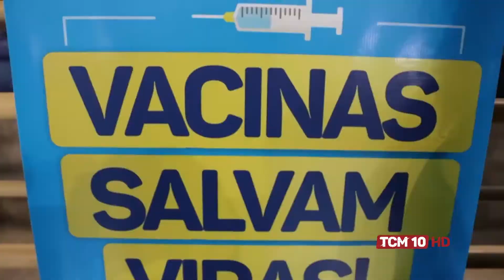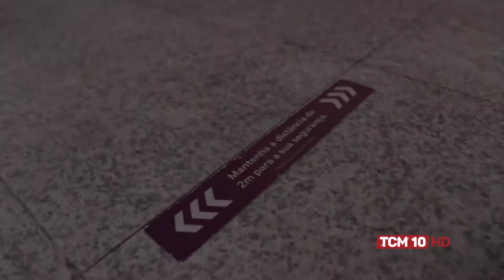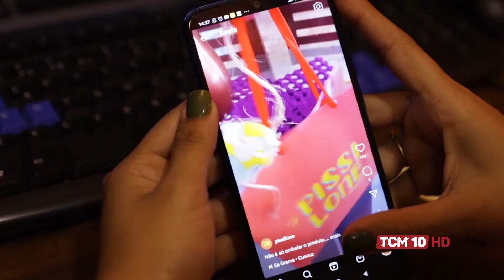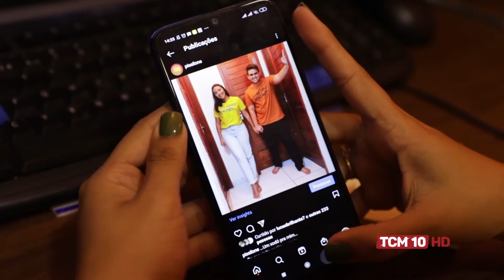Jornal TCM - Microempreendedorismo na Pandemia: Em busca de um sonho. Ep 01